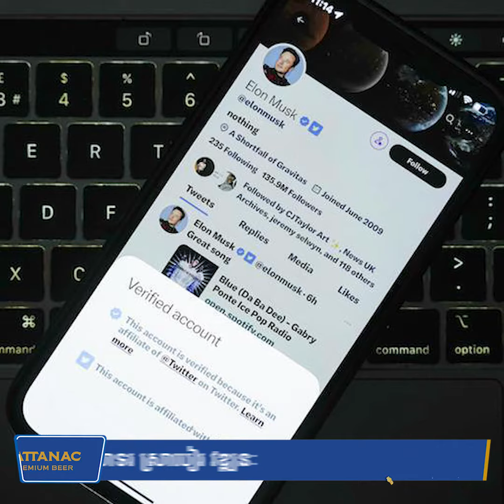Elon Musk គ្រោងទារប្រាក់ពីអ្នកប្រើប្រាស់បណ្ដាញសង្គម X ទាំងអស់